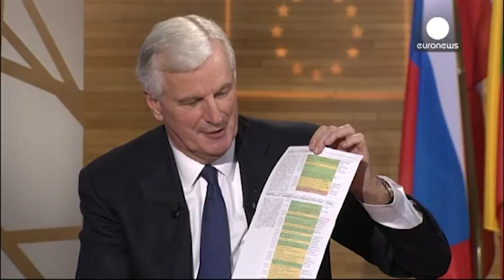Michel Barnier: Creating free trade deal with US could take three years (FULL Interview)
A drive to create the world's largest free trade zone could take up to three years, it's been claimed.

European commissioner Michael Barnier, in an exclusive interview with euronews, called for the agreement to be "fair, free and balanced".

Barnier, commissioner for internal market and services, said the discussions were complex and could take one, two or even three years to complete.

Direct tariffs on goods and service are already low between the US and Europe, but there are other barriers -- such as regulatory and safety standards -- that, if lifted, could reduce the costs of doing transatlantic business.

The interview with Barnier was the culmination of a special month on the single market, which has seen the European Union ask for views on the issue.

The debate has focused on four main themes around the economic crisis: employment, social rights, banking and e -commerce.

The single market , established in 1992, involved 345 million people in 12 countries. It has open borders for people , services and goods. The single market then was responsible for about €800 billion of trade.

Today, 28 countries are part of the single market , which now includes 500 million people . It generated €2,540 billion of trade in 2010.